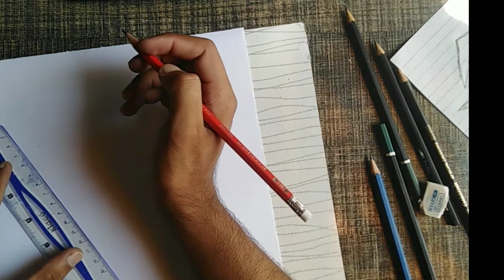Sketching broken angel.......backbenchers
backbenchers time pass.
Videos for fun and entertainment.